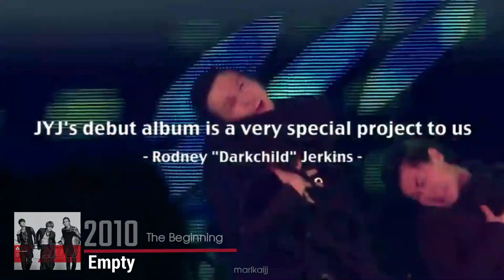超カッコイイ！全曲メドレー【 JYJ Discography 】Non Stop Medley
※Do not Edit or Re-upload

00:00 찾았다 (Found you)
01:33 Intro
01:51 Ayyy Girl (Feat. Kanye West)
03:00 Empty
04:40 Be My Girl
05:23 Still in Love
06:17 I Love You (Feat. Flowsik)
07:11 I Can Soar
07:58 Be The One
09:07 Ayyy Girl (S.Tiger Remix)
10:02 Empty (DJ EON Remix)
11:01 Be My Girl (DJ EON Remix)
12:14 Get Out
13:15 In Heaven
14:44 낙엽 (Fallen Leaves)
16:08 소년의 편지 (The Boy's Letter)
17:43 Mission
19:16 I.D.S. (I Deal Scenario)
20:17 Pierrot
21:05 You're
22:17 Nine
23:26 이름없는 노래 Part1 (A Song Without A Name Part1)
24:10 Get Out (Remix)
25:36 In Heaven (Remix)
26:16 Only One
27:06 JUST US
27:25 BACK SEAT
28:48 LETTING GO
29:52 7살 (7 Years)
30:40 Dad, You There?
31:48 So So
33:05 새벽 두시 반 (2: 30 AM)
34:25 LET ME SEE
35:11 서른.. (Thirty..)
35:53 BABOBOY
37:05 Dear J
37:57 CREATION
39:20 VALENTINE
40:48 Wake Me Tonight
42:02 BACK SEAT (Japanese ver.)